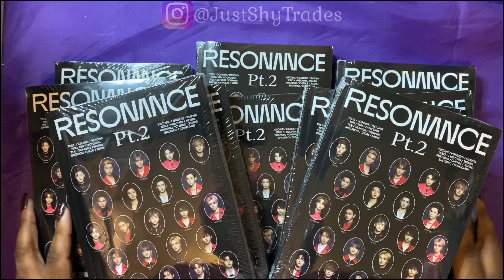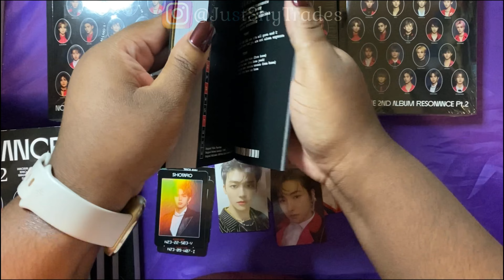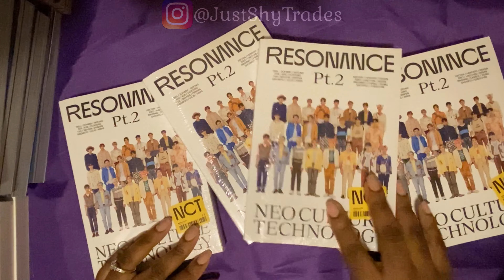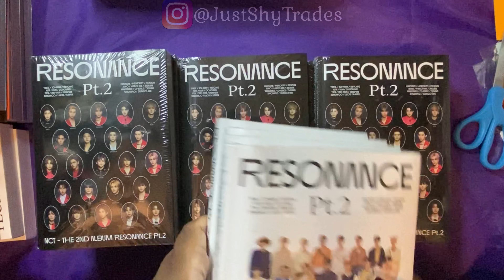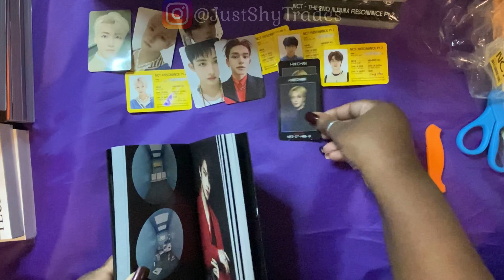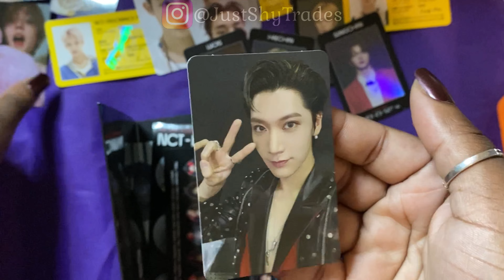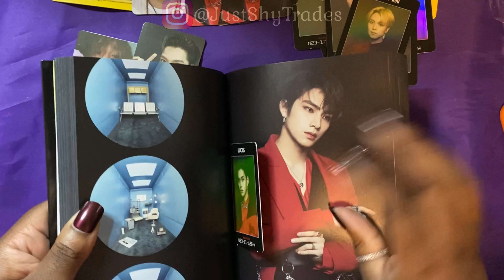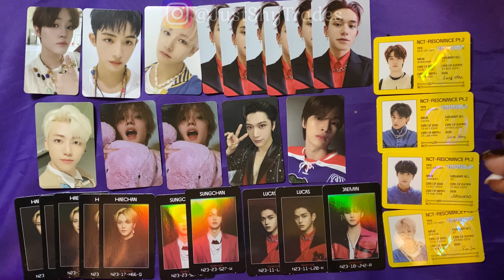Bias Hunt: NCT Edition - My Luck Can’t Possibly Get Any Better!!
Hello Everyone,
Can you believe it? I still can’t.